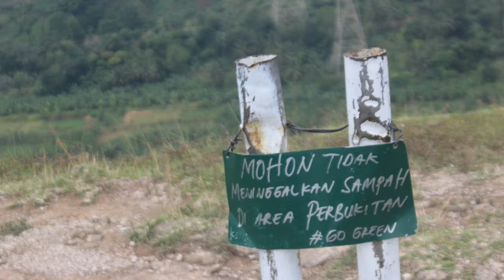EXPLORE BUKIT TELETUBIES CILEGON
Bukit Teletubbies adalah salah satu wisata alam di Merak yang banyak dikunjungi oleh anak-anak muda dan keluarga. Bukit ini menjadi pilihan wisata alam yang dapat di kunjungi pada akhir pekan ataupun hari-hari libur lainnya.

Hiking ke Bukit Teletubbies adalah pengalaman yang sangat mengasyikkan, karena kita dapat melihat pemandangan alam di sekelilingnya yang berupa lautan lepas dan area perbukitan, serta perkebunan. Kegiatan akhir pekan ini menjadi pilihan yang paling pas, mengingat daerah Merak adalah daerah yang suhunya cukup panas.